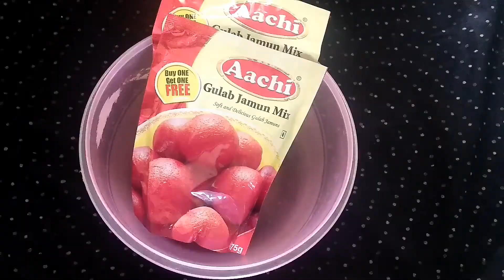Tips and tricks for perfect Gulab Jamun | easy recipe | Indian desert gulab jamun | delicious sweet